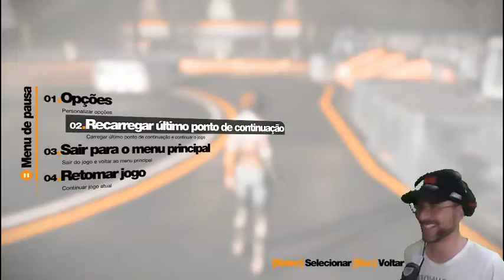Remember Me pt9 Cena de elevador de beat'em up!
Um passinho de cada vez...